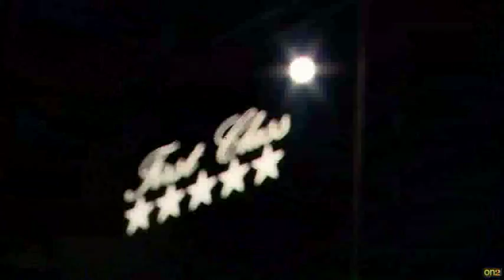Driving Force Corporate Video Australia Wide Coaches